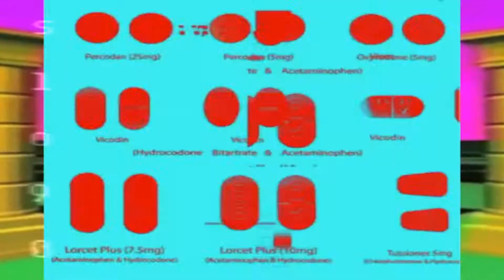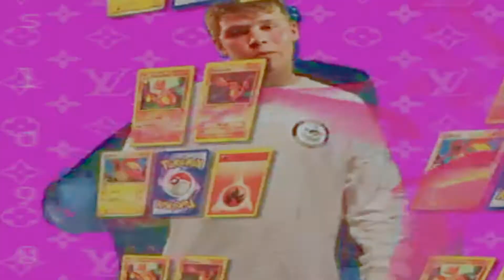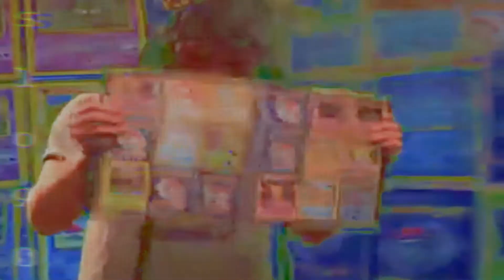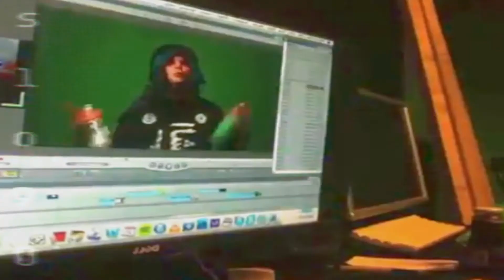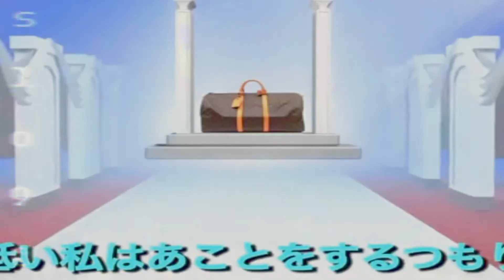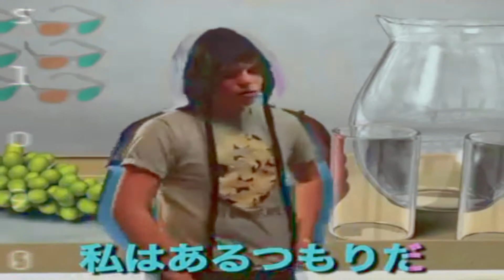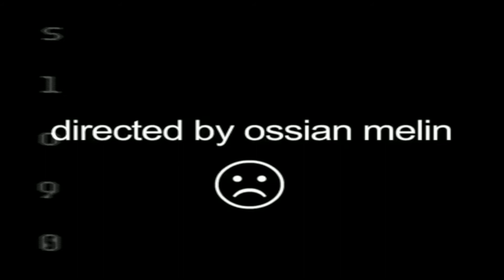Young Lean - Hurt (SLOW) ORIGINAL 2013 Remix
Original S L O W remix retweeted by Young Lean from my old youtube channel FKILOVENOISE